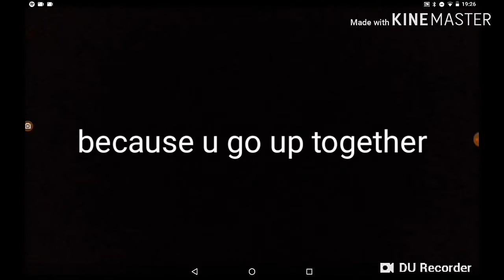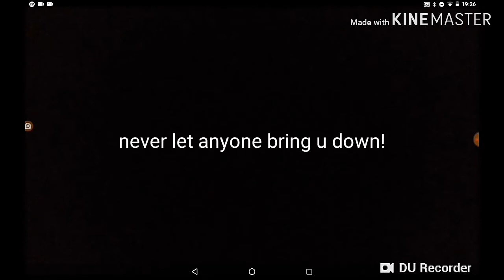BOYS LISTEEN UP! (shoutouts as well)